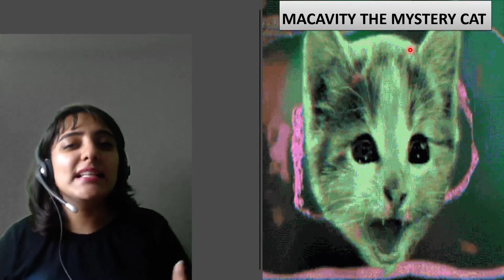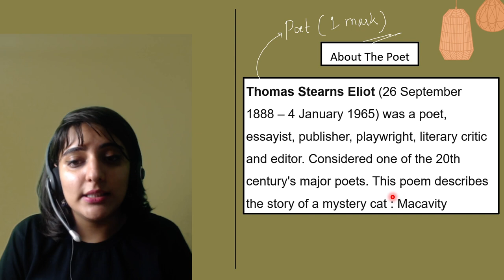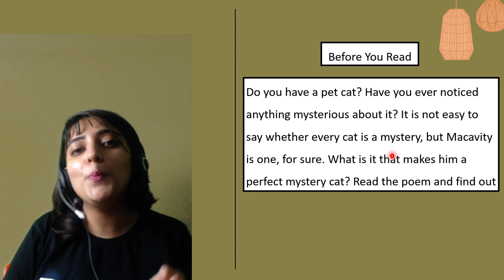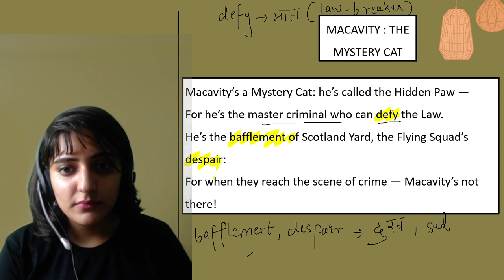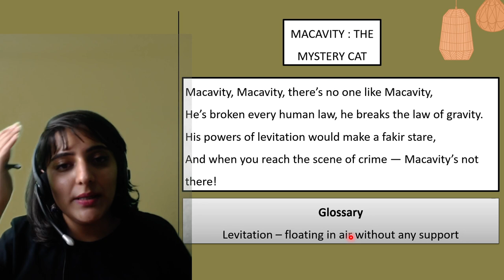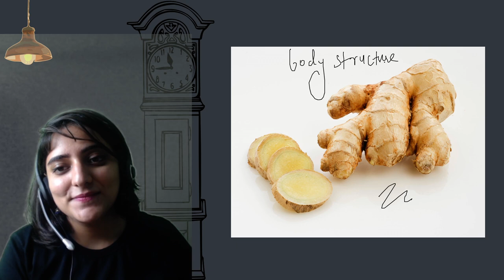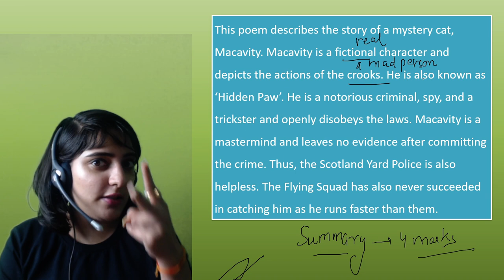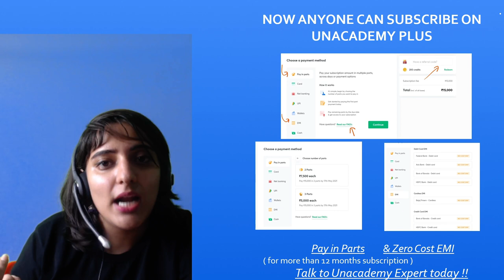Macavity: The Mystery Cat | Poem 3 | English | Class 8 | Class Apart | Nidhi Arora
If you are curious to learn about Class 8 English with an easy explanation of topics and full chapter questions and answers then watch "Macavity: The Mystery Cat | Poem 3 " by Educator Nidhi Arora who will be explaining the following topics in detail.

1. Learn from your favorite Educator
2. Dedicated DOUBT sessions
3. One Subscription, Unlimited Access to Live Online Classes and Videos
4. Real-time interaction with best-in-class teachers
5. You can ask doubts in live online classes
6. Limited students in each Online Class
7. Download the videos & watch them offline